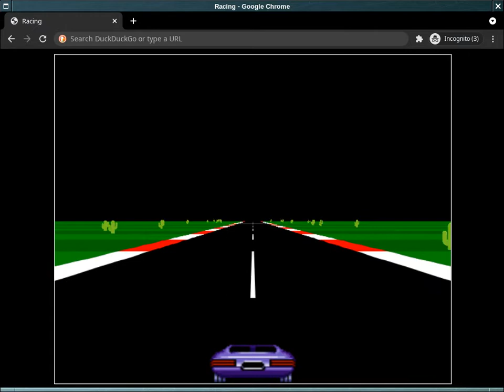Pseudo 3d Racing 4 - Lab Experiment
Nesse vídeo mostro o resultado da criação de um túnel em uma colina com curvas em um racing pseudo 3d